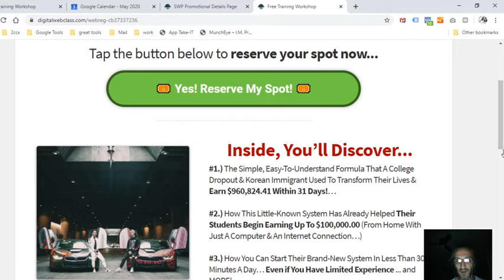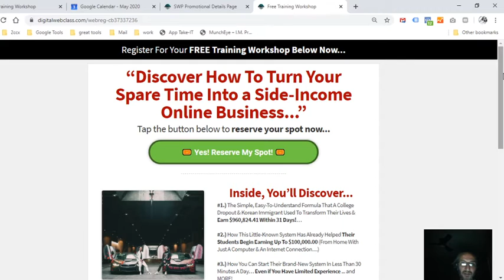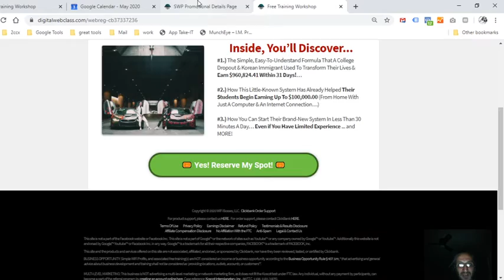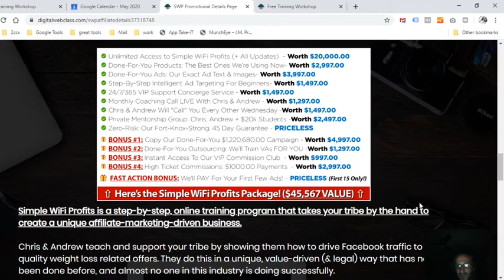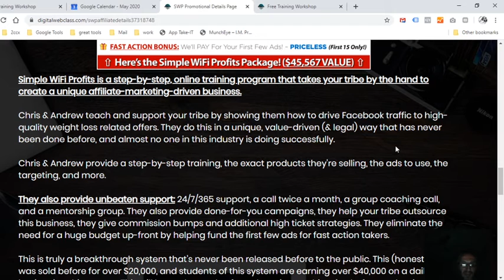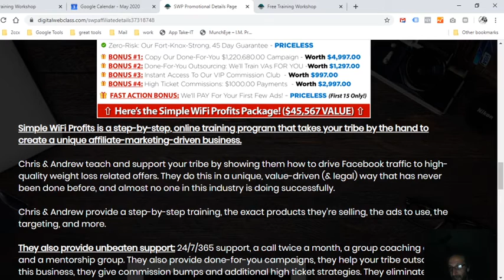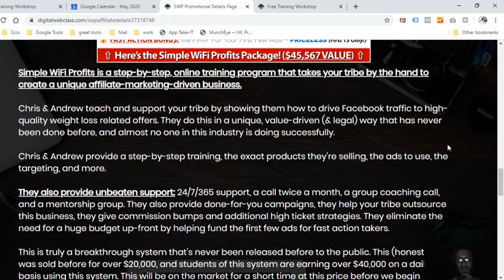Simple WiFi Profits ✔️ Chris & Andrew 👇 Make Money Online 👇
simple wifi profits
simple wifi profits download
simple wifi profits webinar
simple wifi profits Reddit
simple wifi profits course
simple wifi profits free
simple wifi profits cost
simple wifi profits Clickbank
simple wifi profits review

online business
profits
passive income ideas
Simple Wifi Profits
passive income
passive income video
how to hack wifi tutorial
make money online 2020
Simple WiFi Profits
Simple Wifi Profits Reviews
The Auto Profit System Review
clickbank tutorial for beginners
make money on the internet
making online passive income
simplewifi
simple wifi profits bonus
Make money online
Simple WiFi Profits Scam
how to make money on the internet
The Auto Profit System
cb profit sites pro review
profits
simple wifi profits